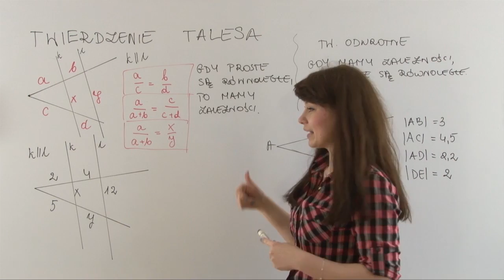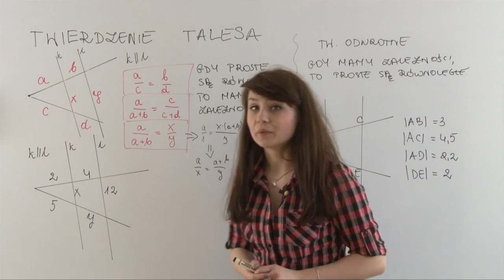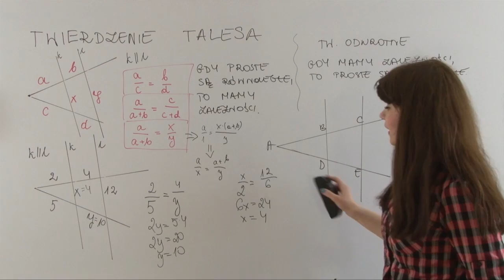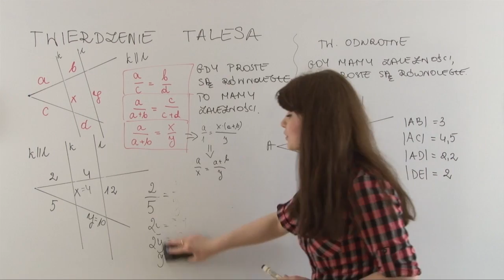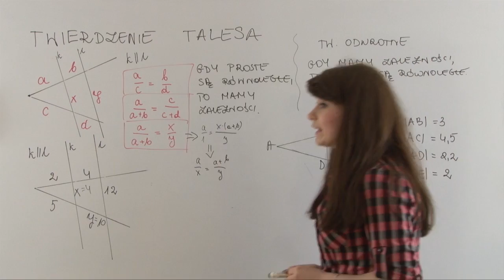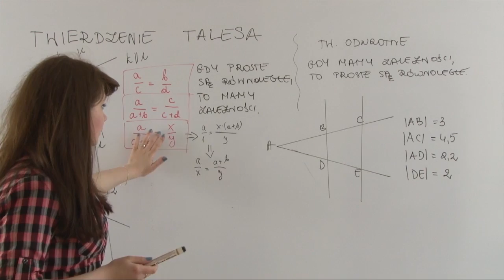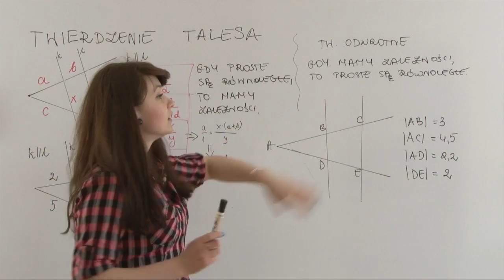Matematyka - Twierdzenie Talesa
Karolina Zwolińska tłumaczy jedno z najważniejszych twierdzeń geometrii euklidesowej, czyli twierdzenie Talesa. Dowiedz się, co stanie się w momencie przecięcia ramion kąta prostymi równoległymi!